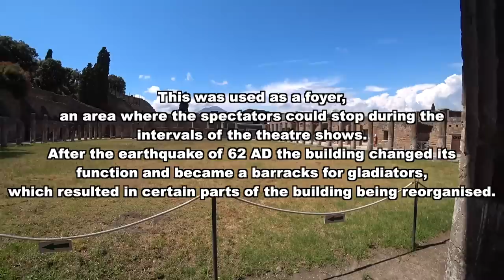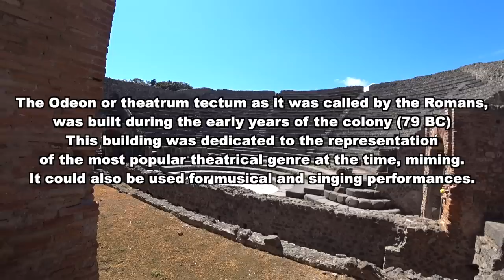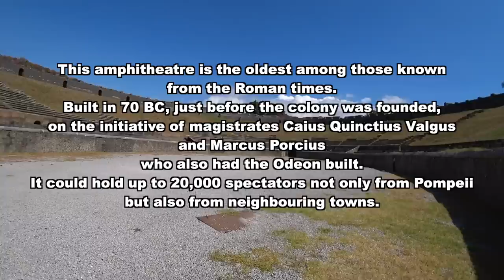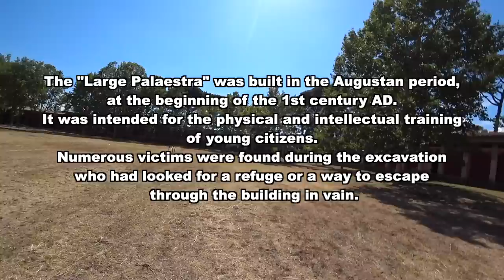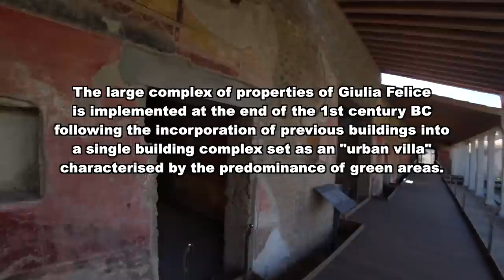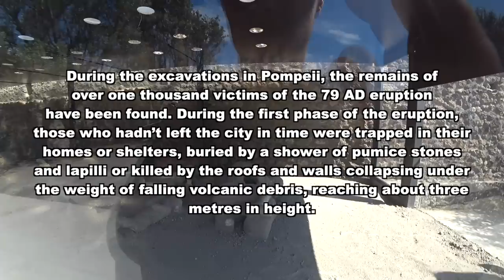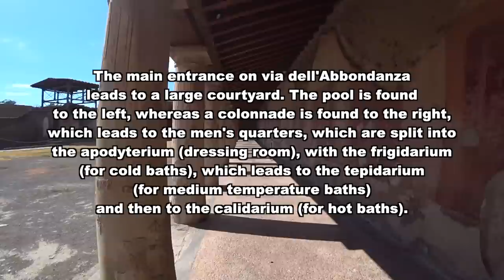Inside The Ruins of Pompeii 🇮🇹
Pompeii was an ancient city located in what is now the commune of Pompei near Naples in the Campania region of Italy. Pompeii, along with Herculaneum and many villas in the surrounding area (e.g. at Boscoreale, Stabiae), was buried under 4 to 6 m (13 to 20 ft) of volcanic ash and pumice in the eruption of Mount Vesuvius in AD 79.

Largely preserved under the ash, the excavated city offered a unique snapshot of Roman life, frozen at the moment it was buried, and an extraordinarily detailed insight into the everyday life of its inhabitants, although much of the evidence was lost in the early excavations. It was a wealthy town, enjoying many fine public buildings and luxurious private houses with lavish decorations, furnishings and works of art which were the main attractions for the early excavators. Organic remains, including wooden objects and human bodies, were entombed in the ash and decayed leaving voids which archaeologists found could be used as moulds to make plaster casts of unique and often gruesome figures in their final moments of life. The numerous graffiti carved on the walls and inside rooms provide a wealth of examples of the largely lost Vulgar Latin spoken colloquially at the time, contrasting with the formal language of the classical writers.

Pompeii is a UNESCO World Heritage Site and is one of the most popular tourist attractions in Italy, with approximately 2.5 million visitors annually.